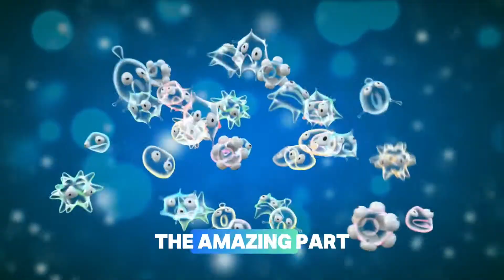Biodiversity: The Amazing Web of Life on Earth | Middle School Science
Why are there millions of different species on Earth? And why does it matter if some disappear? The answer lies in understanding biodiversity - the incredible variety of life that makes our planet's ecosystems healthy, stable, and resilient!

What You'll Learn:
✅ What biodiversity means and why scientists measure it
✅ How biodiversity makes ecosystems stronger and more resilient
✅ Amazing examples: coral reefs and tropical rainforests
✅ The role of keystone species in maintaining ecosystem balance
✅ How humans depend on biodiversity for food, medicine, and clean water
✅ Real threats to biodiversity and what we can do about them
✅ Conservation success stories that give us hope

Perfect for 6th, 7th, and 8th grade students studying ecosystems, environmental science, and life science. This video aligns with NGSS standards MS-LS2-5 and explores how biodiversity supports ecosystem services that humans rely on.

This video also aligns with TEKS 8.12.C on how biodiversity contributes to the stability and sustainability of an ecosystem and the health of the organisms within the ecosystem.

From tiny bacteria to massive blue whales, every species plays a vital role in Earth's incredible web of life! Ready to explore more amazing science? Visit Sciesmic.com where every student can Learn. Grow. Achieve!